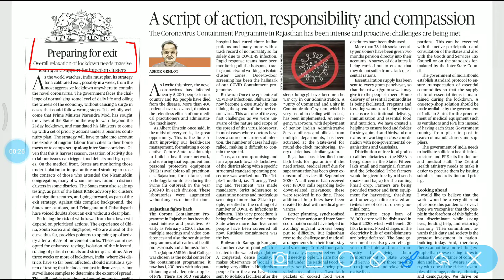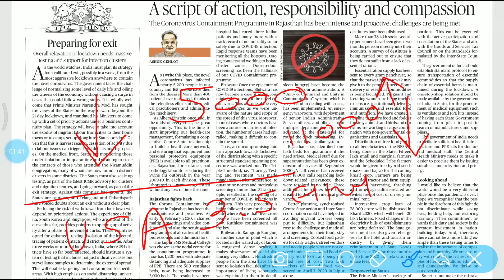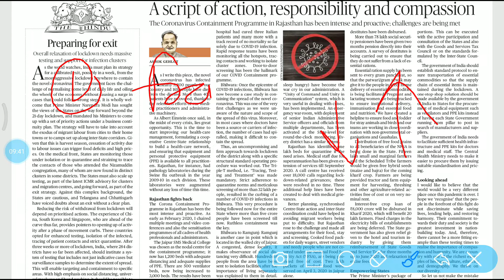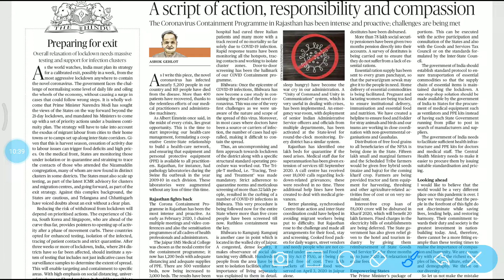9 Apr 2020 | The Hindu Editorial in gujarati by ICD Academy | let's crack Gpsc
9 April 2020
8:00 Am Daily The Hindu Editorial

Let's crack Gpsc

The Hindu Editorial in gujarati by ICD Academy

હવેથી તમને ગુજરાતીમાં ધ હિન્દુ મળશે જેથી upsc/gpsc જેવી પરીક્ષામાં ખૂબ જ ઉપયોગી થશે...
મિત્રો જો તમને આ ખરેખર પસંદ આવે તો like કરજો અને બીજા મિત્રો સુધી share કરજો જેથી અમારું મનોબળ જળવાઈ રહે અને અમે વધારે ને વધારે કામ કરીએ...

Ajay patel
Hardik patel

UPSC | GPSC 1-2 | Dyso

પોલીસ | બિનસચિવાલય ક્લાર્ક | UGVCL | MGVCL | PGVCL | DGVCL